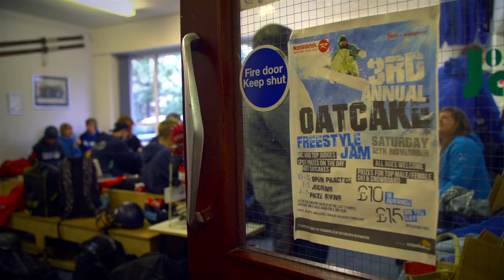Third Annual Oatcake Jam| Film and edit by Jack Tompkins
A brilliant edit created by Ski the Kingdom's very own Jack Tompkins.